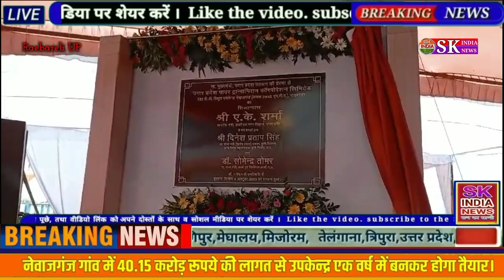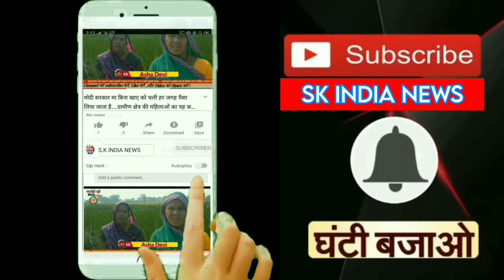ऊर्जा मंत्री ने रायबरेली के महराजगंज में 132/33 केवी क्षमता के विद्युत उपकेन्द्र का किया शिलान्यास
विस्तार.
रजनीकांत अवस्थी
रायबरेली: प्रदेश के नगर विकास एवं ऊर्जा मंत्री ए0के0 शर्मा ने जनपद रायबरेली की तहसील महराजगंज के ग्राम नेवाजगंज मजरे, बावन बुजुर्ग बल्ला में 132/33 के0वी0 पारेषण उपकेन्द्र का शिलान्यास किया। जिसकी क्षमता 2×40 एमवीए की है, और यह उपकेन्द्र 40.15 करोड़ रूपये की लागत से एक वर्ष में बनकर तैयार होगा। इसके निर्माण से महराजगंज, हरचन्दपुर, गंगागंज, रहवां, चन्दापुर, मऊ गर्वी तथा अमेठी के कुछ ग्रामीण क्षेत्रों की 8 से 9 लाख की आबादी को निर्बाध विद्युत आपूर्ति मिलेगी। इससे इन ग्रामीण क्षेत्रों की विद्युत आपूर्ति में सुधार होगा और यहां के विद्युत लोड की समस्या भी दूर हो जायेगी।
       आपको बता दें कि, ऊर्जा मंत्री ए0के0 शर्मा ने बुधवार के दोपहर बाद नेवाजगंज पहुंचकर विद्युत उपकेन्द्र के निर्माण हेतु भूमि पूजन कर आधारशिला रखी तथा बटन दबाकर शिलान्यास पट्ट का अनावरण किया। इस दौरान आयोजित कार्यक्रम को सम्बोधित करते हुए उन्होंने कहा कि, मैंने आज यहां पर इस उपकेन्द्र का नहीं, बल्कि इस क्षेत्र में निर्बाध विद्युत की आत्मनिर्भरता का शिलान्यास किया है, साथ ही अपने सहयोगी उद्यान, कृषि निर्यात मंत्री दिनेश प्रताप सिंह के जन्मदिन पर इस क्षेत्र की जनता को उपहार के रूप में भेंट करता हूं।
      ऊर्जा मंत्री ने कहा कि, मोदी-योगी से पहले की सरकारों ने विद्युत की आधारभूत संरचनाओं पर कार्य नहीं किया, जिससे आज विद्युत व्यवस्था के लिए बहुत ज्यादा कार्य करना पड़ रहा है फिर भी उपभोक्ताओं को गुणवत्तापूर्ण एवं निर्बाध विद्युत आपूर्ति देने के लिए योगी सरकार सभी आवश्यक प्रबंध कर रही है। उ0प्र0 जल्द ही सम्पूर्ण देश में सबसे अच्छी विद्युत व्यवस्था देने वाला प्रदेश बनेगा। निर्बाध विद्युत आपूर्ति के लिए जल्द ही रोस्टर की व्यवस्था समाप्त की जायेगी।
      ए0के0 शर्मा ने कहा कि, प्रधानमंत्री मोदी के प्रथम कार्यकाल में ही भारत बिजली उत्पादन के मामले में सरप्लस देश बनकर अपने पड़ोसी देशों को बिजली दे रहा है। इसी प्रकार प्रदेश की योगी सरकार ने भी 1.25 लाख से अधिक मजरों को रोशन किया तथा 1.58 करोड़ परिवारों को विद्युत कनेक्शन दिया अभी डेढ़ वर्ष के भीतर 25 लाख विद्युत कनेक्शन दिये गये। 40 ऐसे बड़े सब स्टेशन बनाये गये तथा 136 उपकेन्द्रों की क्षमता बढ़ाई गयी। कुछ ही समय में प्रदेश की विद्युत उत्पादन क्षमता दोगुनी हो जायेगी। 1320 मेगावाट बिजली का उत्पादन शीघ्र ही चालू होगा। अनपरा-डी में 1600 मेगावाट, ओबरा-डी में 1600 मेगावाट, पनकी में 660 मेगावाट बिजली का उत्पादन होगा।
      उन्होंने कहा कि, बांस-बल्ली में फैलाई गयी लाइन, जर्जर तार, पोल, अतिभारित ट्रांसफार्मर को तेजी से बदला जा रहा है। हजारों किमी0 जर्जर तार और डेढ़ लाख पोल बदले जा चुके हैं। 650 फीडर में सुधार किया गया है। उत्तर प्रदेश में बिजली की समस्या को हमेशा के लिए समाप्त करने के लिए 20-25 हजार करोड़ रूपये के कार्य कराये जा रहे हैं साथ ही सौर ऊर्जा के माध्यम से भी विद्युत उत्पादन को बढ़ाया जा रहा है।
      कार्यक्रम में उद्यान, कृषि विपणन व कृषि निर्यात राज्यमंत्री (स्वतंत्र प्रभार) दिनेश प्रताप सिंह ने कहा कि, केन्द्र और प्रदेश की सरकार बिना किसी भेदभाव के विकास कार्यों को सुदूर गांव और जन-जन तक पहुंचाने का कार्य कर रही है। ऊर्जा मंत्री जी के प्रयासों से प्रदेश की विद्युत व्यवस्था में तेजी से सुधार हो रहा है। आने वाले समय में सभी को निर्बाध विद्युत आपूर्ति मिलेगी। मोदी-योगी की सरकार से देश की सभ्यता, संस्कृति, परम्पराओं के प्रति लोगों का विश्वास बढ़ा है और देश में इसकी जड़ें मजबूत हो रही हैं। हमे खुशी है कि हमारी पीढ़ी फिर से सुसंस्कृत हो रही है।
     उन्होंने कहा कि, मैंने इस क्षेत्र के विकास के लिए बचपन से संघर्ष किया। गांव में सड़कें, पगडन्डी न होने से बरसात में साइकिल को कन्धे में तथा चप्पल हाथ में लेकर चलना पड़ता था। मेरे प्रयासों से इस क्षेत्र का विकास हो रहा, सड़कें बन रही हैं। सन् 1952 से रायबरेली का बेटा के संसद न पहुंचने से इस क्षेत्र का विकास अवरूद्ध हुआ है। उन्होंने कहा कि, यह शिलान्यास का पहला ऐसा शिलापट्ट है जिसमें ऊर्जा मंत्री जी के साथ मेरा भी नाम है। इस पावर हाउस के बन जाने से यहां के विद्युत आपूर्ति की समस्या से छुटकारा मिलेगा।
      ऊर्जा राज्यमंत्री डा0 सोमेन्द्र तोमर ने इस अवसर पर कहा कि, प्रदेश की विद्युत व्यवस्था को और अधिक बेहतर बनाने हेतु माननीय प्रधानमंत्री की भी मंशा है। प्रदेश के मुख्यमंत्री और ऊर्जा मंत्री के सतत प्रयासों से विद्युत व्यवस्था में बेहतर सुधार हो रहे हैं। उ0प्र0 विकास के पथ पर तेजी से आगे बढ़ रहा है। वर्ष 2017 के बाद से सभी की विद्युत जरूरतें पूरी हो रही हैं। सभी क्षेत्रों में विकास के कार्य हो रहे हैं। योगी सरकार के पहले की सरकारों में चुनाव के समय ही शिलान्यास कार्य होता था, जबकि अब निरन्तर विकास के कार्य चल रहे हैं।